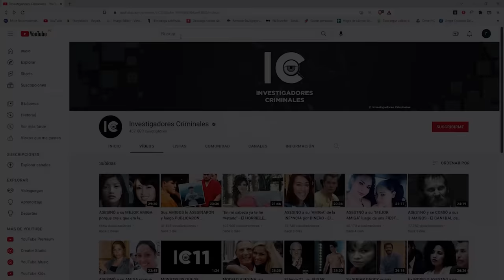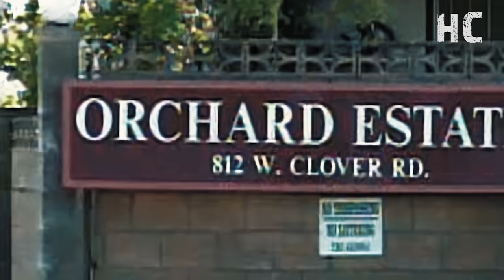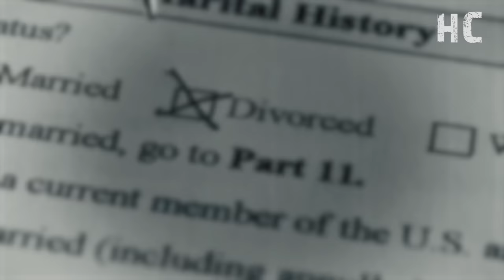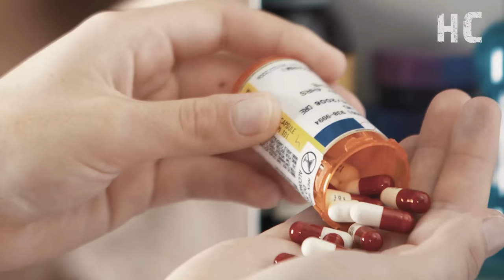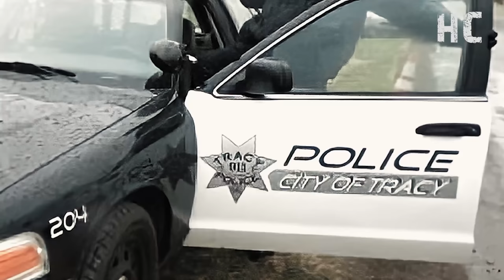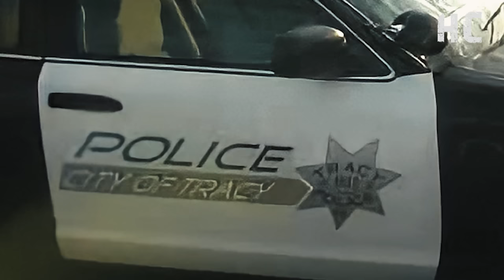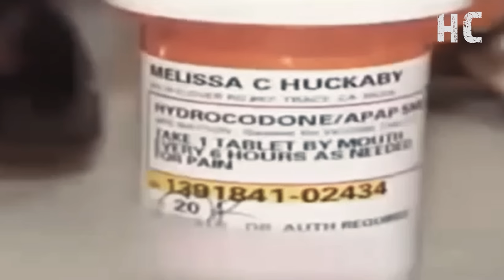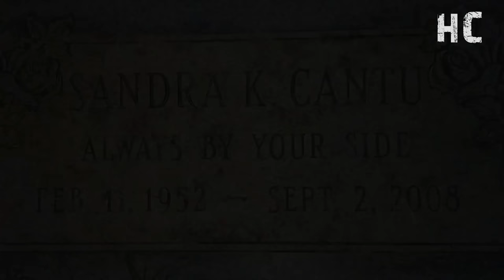Tenía 8 cuando la M0NSTRU0 de su VECINA le hizo algo H0RRIBLE - DOCUMENTAL Sandra Cantú - HC 👁